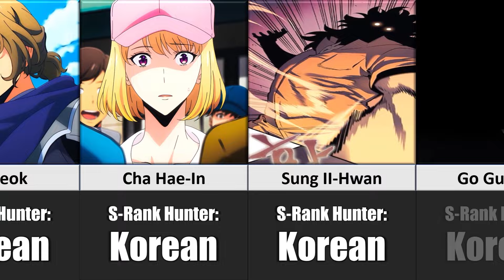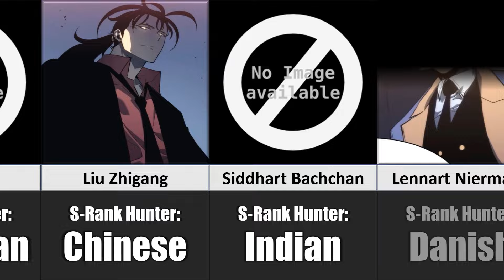EVERY S-Rank Hunter in Solo Leveling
This is every Solo Leveling chsracter that is an s-rank hunter in the anime and manwha series Solo Leveling!

In this video, I will show you the s-rank hunter solo leveling characters from the anime and manwha series Solo Leveling. The characters in this video are, Sung Jin Woo, Sung II Hwan, The Absolut Being, The Rulers, Ashborn aka Shadow Monarch, Antares aka Destruction Monarch, and many more.